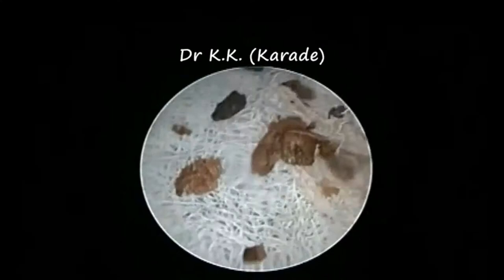Earwax Removal First time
The ear wax extraction featured in todays video was carried out using endoscopic microsuction. This procedure uses a small camera called an endoscope to visualise inside the ear canal whilst a small suction tube is inserted to gently remove ear wax.

We can also use other tools to remove hard ear wax, foreign bodies, peeling dead skin or for ear infection removal.

All the ear wax cleaning videos you see on our channel are carried out by our ear wax specialist and principal audiologist Mr Rhys Barber.

Ear wax plays a vital role in ear health. It helps to prevent ear infection and helps with ear cleaning by picking up any dirt or debris that accumulates in the ear canal. Normally this ear wax would fall out of the ear taking any dirt or debris with it.
Everyone naturally produces earwax. It’s a completely normal process, and the wax is beneficial because it can clean your ear. But sometimes the wax can build up, which can cause irritation, muffled hearing, or hearing loss. When that happens, it’s time to see a doctor.

Insider’s Caroline Aghajanian, Joe Avella, and Mikala Jones-Fielder visited Dr. Geoffrey Trenkle, an otolaryngologist at the Los Angeles Center for Ear, Nose, Throat and Allergy, to learn more about earwax and have their ears professionally checked. Dr. Trenkle can safely remove earwax by using either a curette or a vacuum device. He suggests to never try over-the-counter options to remove earwax and to stop using Q-tips because they may cause a perforated eardrum, which can lead to a risky surgery.